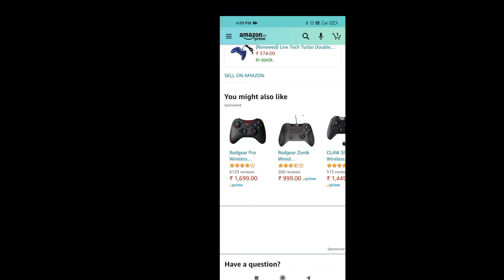வேற மாறி! வேற மாறி! Top 3 Alternatives For PUBG Mobile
In this video we will see about 3alternativeforpubg mobile in Tamil.